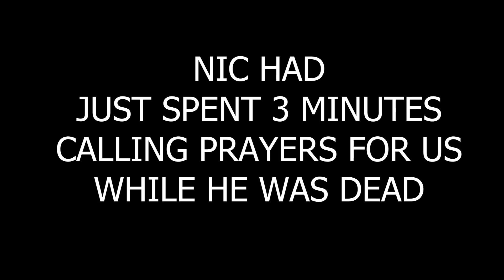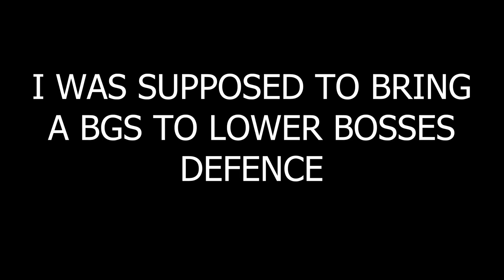WE GOT THE BEST DROP AT RAIDS 3 1B+ LOOT